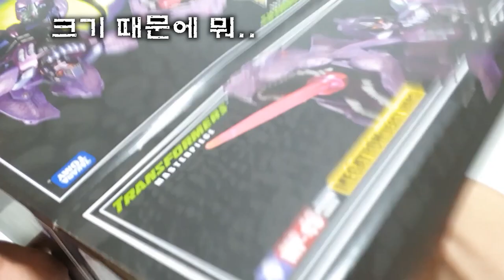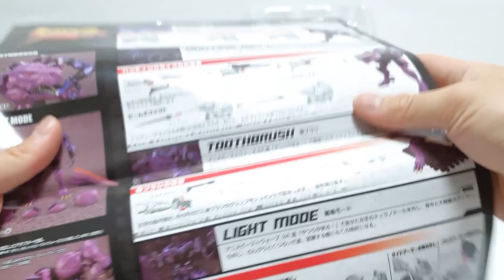TF BEAST WARS MP43 MEGATRON REVIEW.SCALE.TRANSFORM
MP-43 DESTRON LEADER MEGATRON REVIEW.SCALE.TRANSFORM

트랜스포머 비스트워즈 마스터피스
MP-43 데스트론 리더 메가트론
리뷰 스케일 변신

トランスフォーマー非ビーストワーズマスターマスターピースMP-43デストゥロンリーダーメカトゥロン●レビュースケール変身